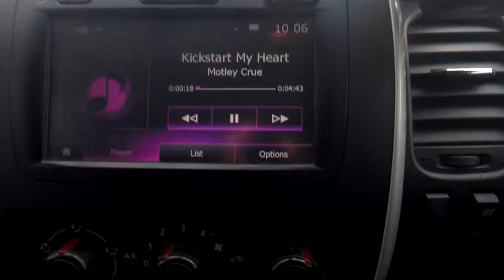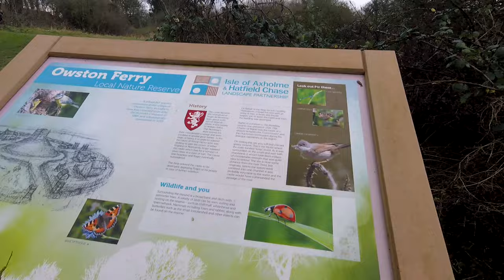10 Year Anniversary Ride - Sandtoft, Belton, West Butterwick, Owston Ferry, Epworth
It has been 10 years this month since brother Noel crashed and burnt in Sandal Beat woods on his first ever trip out wiht me on the bike. A few weeks down the line he was having a triple Heart By Pass.
Fortunately the guy has gone from strength to strength and a great companion on my rides.
This ride started at Sandtoft Airdrome and we navigated the bridle ways north of Belton and the M180 before heading to West Butterwicjk and Owston Ferry.
At St Martin's Church we found the Castle Hill. The old 100s medieval fort.  Then we rode to Low Burnham and on to the disused railway line back to Belton and then on to the Airdrome for our all day breakie.

No GPX as the Strava and  Kamoot failed me